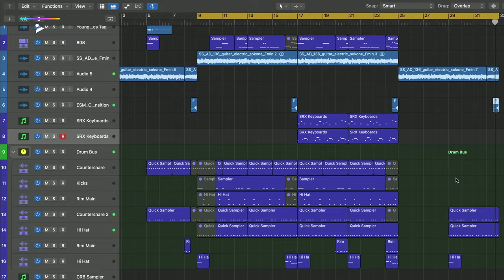TRAILER: Young Chencs – Make Drill beats for rappers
Welcome to PLAYvirtuoso – Your go-to destination for insightful music tutorials with some of the most renowned DJs and Producers in the industry! 🎶 In this course, Young Chencs will guide you through how to make a Drill beat, offering insider tips and tricks to elevate your music production game.